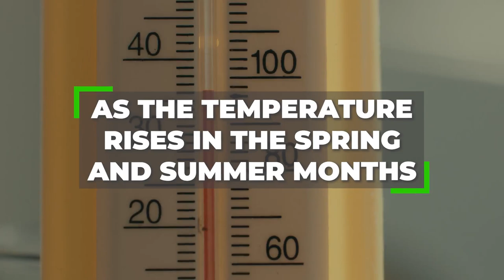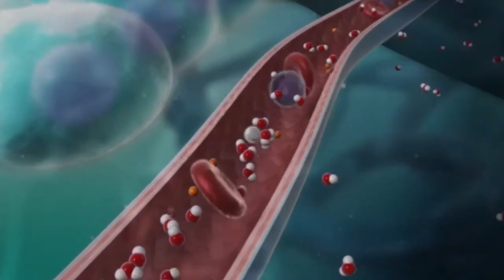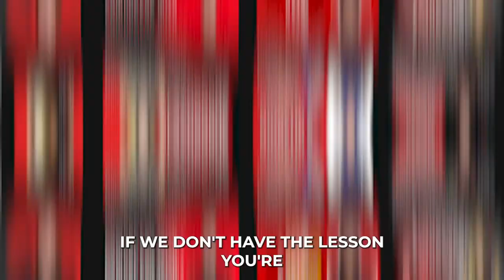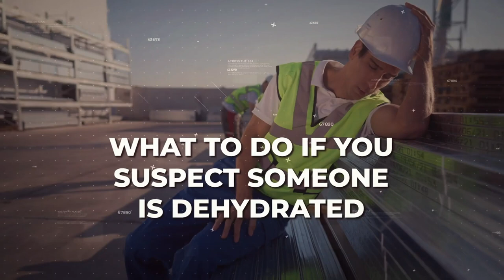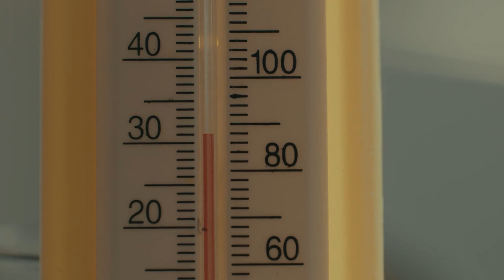Staying Hydrated for Heat Illness Prevention: Essential Tips for Safety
As temperatures rise, so does the risk of heat-related illnesses. This video is your ultimate guide to understanding hydration as a critical element of heat illness prevention, particularly focusing on high-risk environments. We explore the importance of staying hydrated, recognizing dehydration symptoms, managing water intake effectively, and the types of drinks to avoid in hot conditions. Whether you're working outdoors or in any heated setting, these insights will help ensure your safety and well-being. Stay cool and hydrated with our expert advice!

00:00-00:59 Introduction to Hydration and Heat Illness Prevention
Importance of hydration during warm weather for preventing heat illnesses.
Overview of what being hydrated means and the consequences of dehydration.

01:00-01:12 Understanding Dehydration
Definition of dehydration and its causes, including environmental factors and bodily responses.
Discussion on the different levels of dehydration (mild, moderate, severe) and the specific risks associated with each.

01:19-03:34 Identifying Symptoms of Dehydration
Detailed description of common symptoms associated with mild to moderate dehydration, such as thirst, dry mouth, reduced urination, and dark urine.
Signs of severe dehydration including dizziness, rapid heartbeat, and confusion.

03:35-04:12 Guidelines for Proper Water Intake
Recommendations for water consumption in hot working environments as suggested by NIOSH.
Warnings against overhydration and its potential dangers.

04:13-04:44 Avoiding Certain Drinks in Hot Environments
Explanation of which drinks to avoid while working in heat and why they can be detrimental, including alcoholic beverages and high-sugar drinks.
Tips on choosing the right beverages to maintain optimal hydration.

04:45-06:17 Actions to Take for Suspected Dehydration
Step-by-step advice on what to do if you or someone else is showing signs of dehydration.
How to address minor and severe dehydration, including when to seek medical help.

06:18-06:56 Conclusion
Recap of the importance of staying hydrated especially in hot conditions.
Encouragement to monitor hydration levels and consult with supervisors about heat safety policies.

This comprehensive guide is designed to equip you with the knowledge to effectively manage hydration and protect yourself and others from the dangers of heat illnesses. Stay safe and hydrated with these proactive measures!

🚨 Stay Safe with GotSafety Lite! 🚨

Looking for more full length safety training videos?

Dive into our extensive, bilingual safety video library on GotSafety Lite!

It’s your one-stop destination for comprehensive safety training videos!—and it's absolutely FREE!